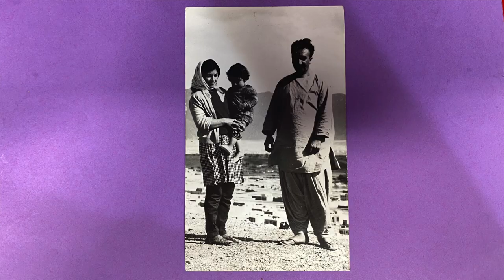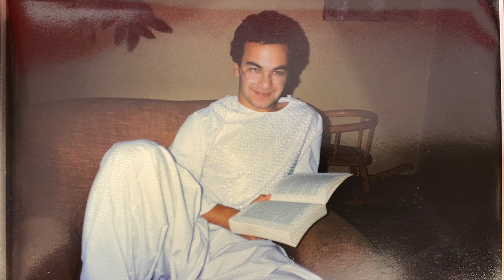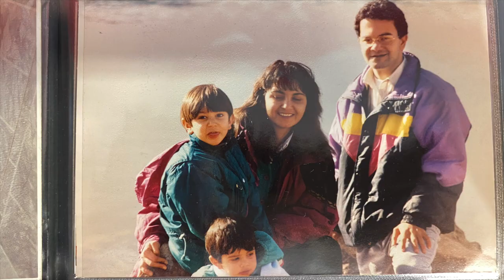Parcours de vie S01E11 - Massoud Raonaq - artiste et musicien afghan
Découvrez l’interview de Massoud Raonaq, dans l’émission Parcoursdevie .
Ce musicien professionnel, à travers son récit , va vous faire découvrir sa passion pour les musiques afghanes et orientales qui en font sa spécialité aujourd'hui !

Je vous propose de rencontrer de nombreuses personnes aux parcours de vie riches et atypiques dans l’émission que j’anime sur la radio RVAz.
Suivez Parcours de vie sur RVAz et sur les réseaux d’Olivier Charnay